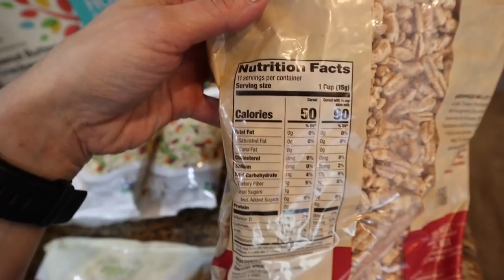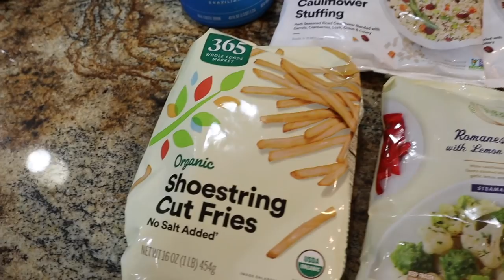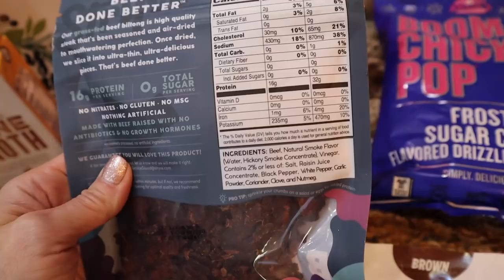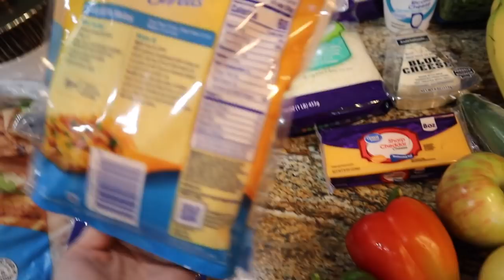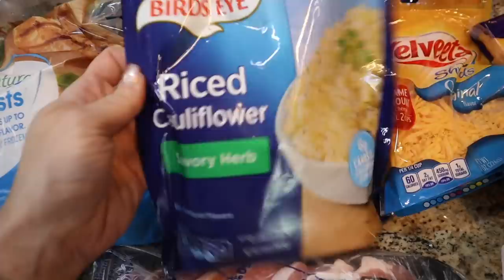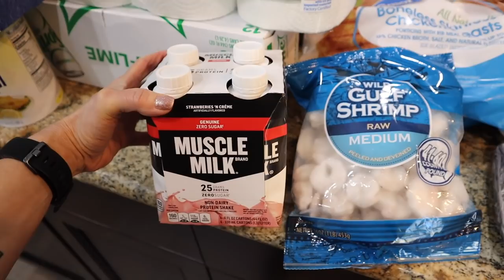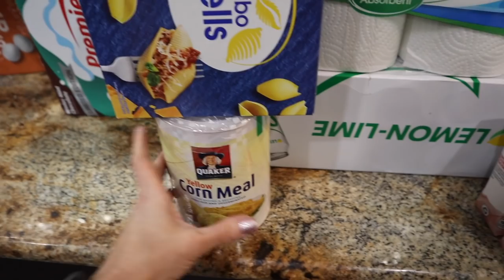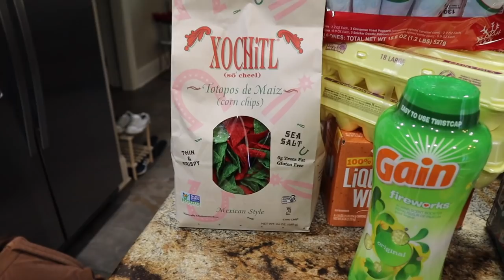WALMART HAUL | SAM'S CLUB GROCERY HAUL | NICOLE BURGESS GROCERY HAUL